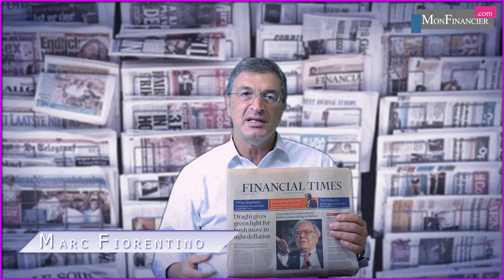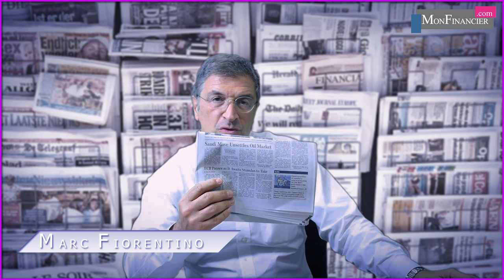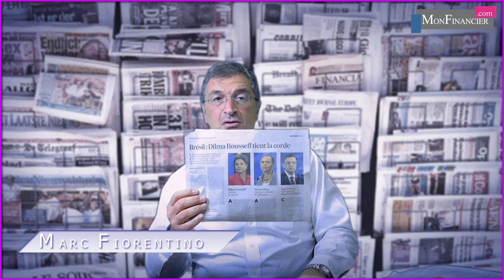Je n'arrive pas à être haussier sur la Bourse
Cela fait plusieurs mois que je suis sorti du marché boursier. Et plusieurs mois que j'attends une correction qui ne vient pas. Mais la hausse non plus ne vient pas. Hier, le CAC est une nouvelle fois revenu en territoire négatif sur l'année. 9 mois pour rien. J'ai du mal à investir sur des indices uniquement parce que les banques centrales fournissent des liquidités.